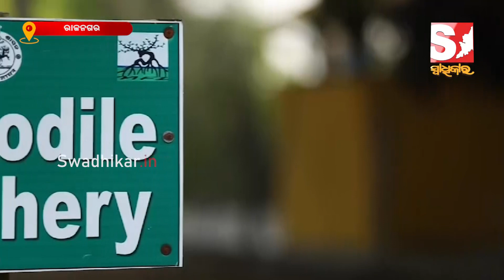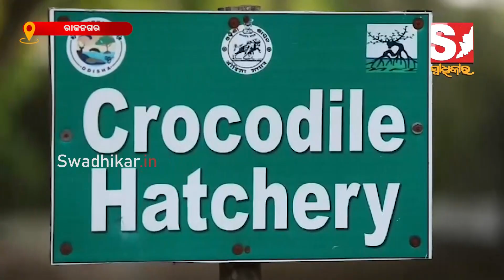ଭିତରକନିକାରେ ୧୧୪ ଟି କୁମ୍ଭୀର ବସା ଚି଼ହ୍ନଟ ! ଗତବର୍ଷ ଅପେକ୍ଷା ଚଳିତବର୍ଷ କୁମ୍ଭୀର ସଂଖ୍ୟା କମିଛି !